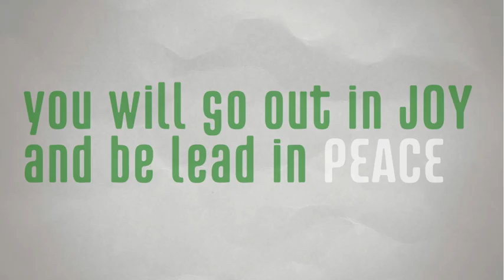Wilderness Canoe Base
Near the end of the Gunflint Trail, 54 miles northwest of Grand Marais, MN you will find Wilderness Canoe Base.  Managed by Lake Wapogasset Lutheran Bible Camp this camp is located on two islands on Sea Gull Lake.  You will find stillness and serenity at this destination Outdoor Ministry site.